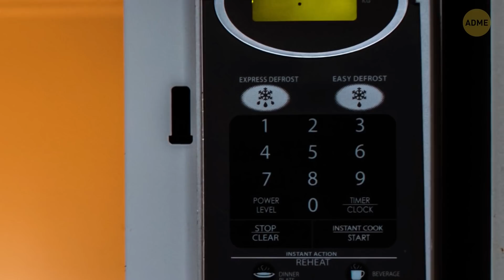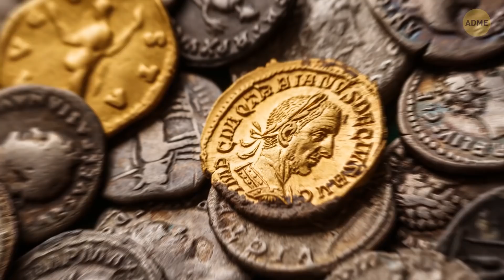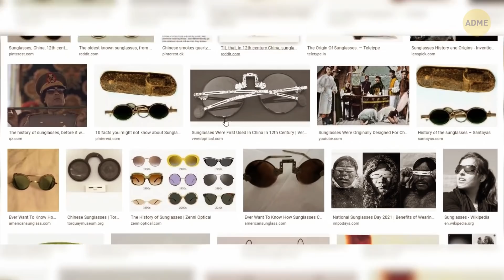Секретный трюк, который позволит отключить сигнал микроволновой печи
На часах 03:00 ночи, все спят, а вам вдруг так захотелось перекусить! Знаете ли вы, что есть секретный способ отключить сигнал микроволновой печи? Да, теперь вы перестанете будить весь дом, когда захотите поживиться чем-нибудь вкусненьким посреди ночи! Нас окружает огромнейшее количество предметов со скрытыми функциями, о которых вы никогда не слышали! Пришло время сделать нашу жизнь чуточку проще!